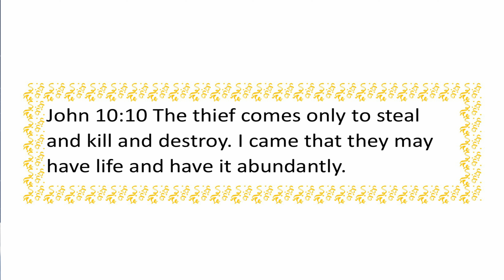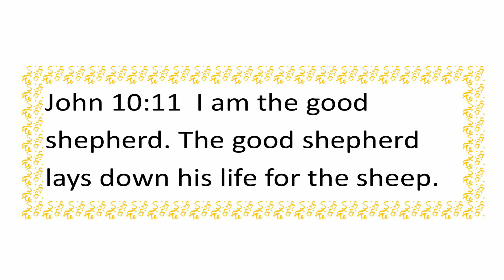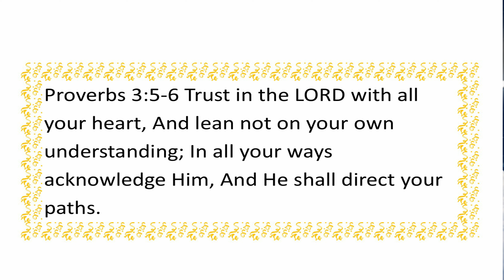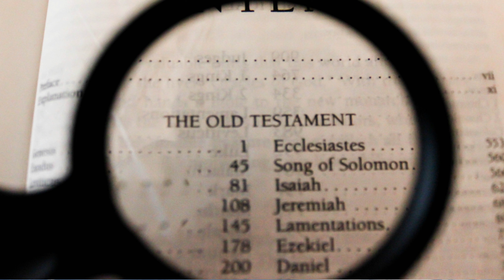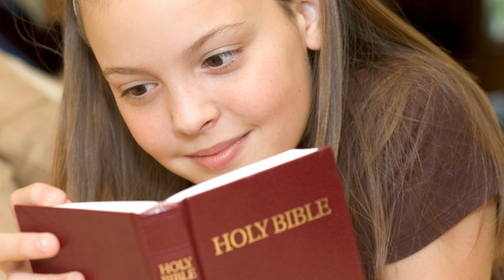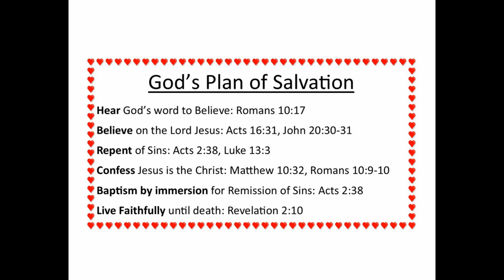What are Your Goals?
Brenda Poarch is the creator and spokesperson for You are Loved Ministry for women. Brenda has spoken all over the country at ladies Day Events and retreats. She has been published several times in the Christian Woman magazine and has written a Ladies Bible study Book Called Side-by-Side (Learning to Share and Bear Life’s Burdens). She was humbled to be invited to record a video for this book at the World Video Bible School. Brenda was a featured writer at the Polishing the Pulpit - Spark in Orange Park, Florida and has been posting a weekly Blog on her Facebook page and website since 2018. Brenda is just one member of the Let’s Get Real team! God has richly blessed this ministry with a team of highly skilled and dedicated Christians who work tirelessly to spread God’s Word and support women through this ministry. As a lifelong member of the Church of Christ Brenda has dedicated her life to serving the Lord and is grateful for ALL of HIS blessings.  You can learn more about Brenda, see videos, read Blog Posts and order the Bile Study material by going to her